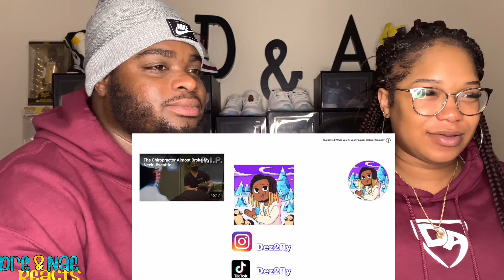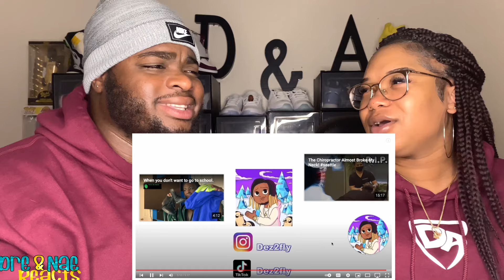WHEN YOU LET YOUR SON USE YOUR PHONE 1-3 & WHEN YOU DON’T WANT TO SLEEP (2in1) BY DEZ2FLY REACTION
FlashTrend: Dre&NaeYT